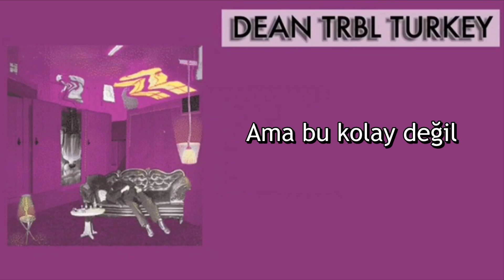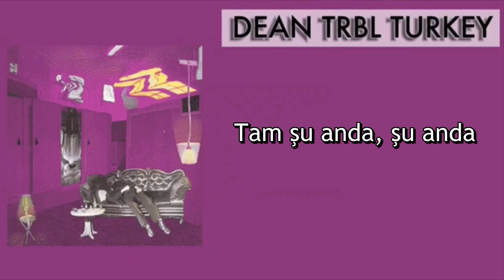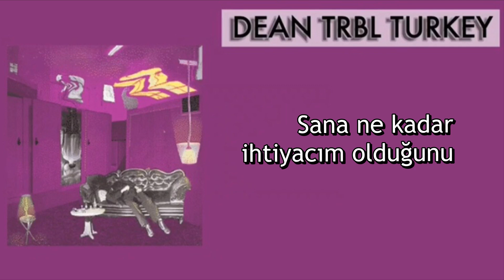[Türkçe Altyazılı]DEAN - Bonnie & Clyde DEAN TRBL TURKEY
Yararlanılan kaynak: Nana osaki